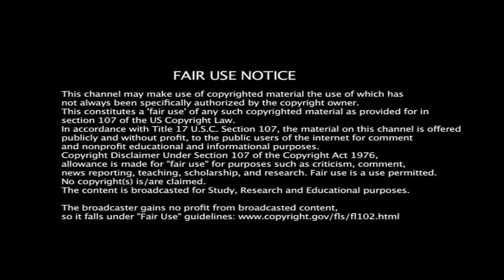Scarlet Row Wrestling Mayhem #14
So...it's been a crazy few weeks huh? But don't worry. Because your dose of Mayhem has returned. And tonight, we have no idea what the fuck we're doing.

But Persephone Brimstone does. And she'll be here to tell you all about it.

That's all we know. Enjoy Mayhem everyone.